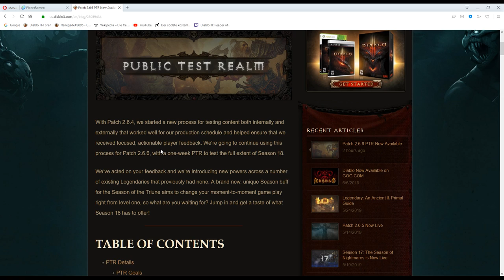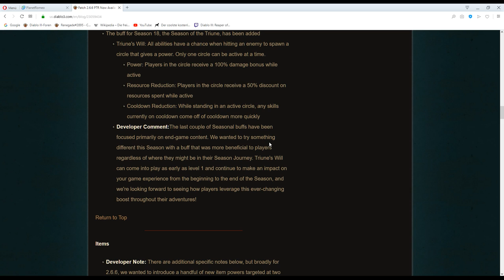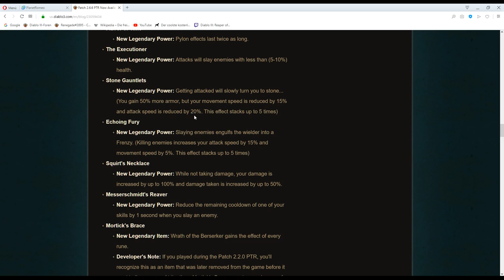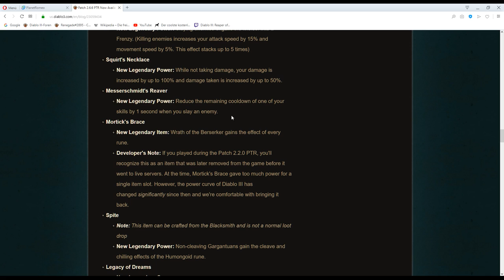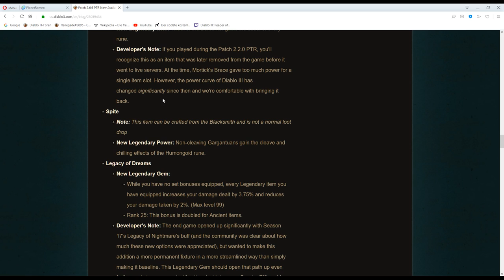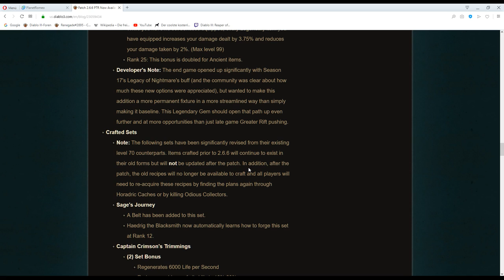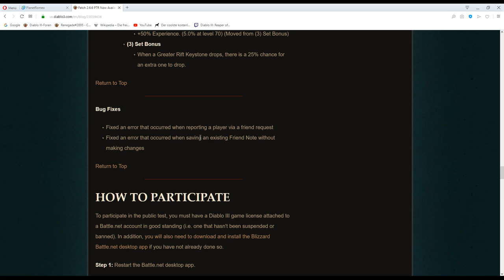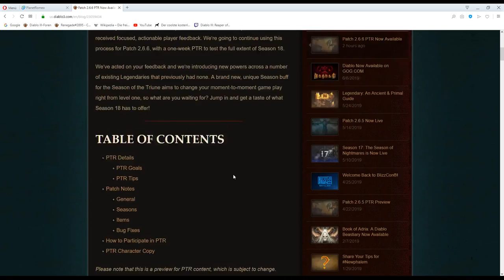Diablo 3, 2.6.6, erste Patchnotes zu PTR 2.6.6.